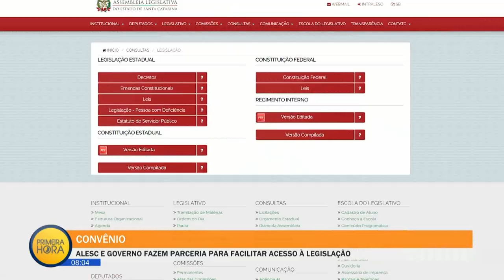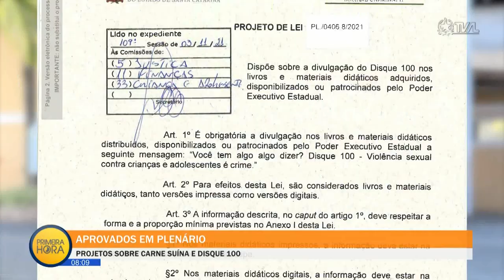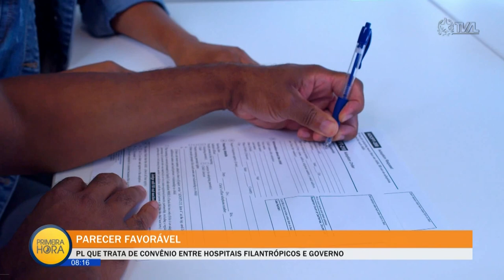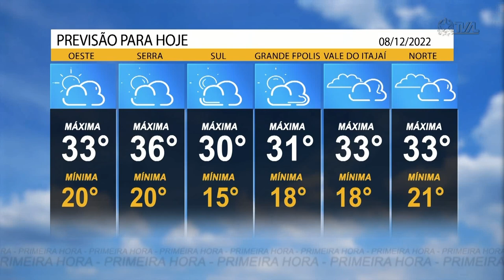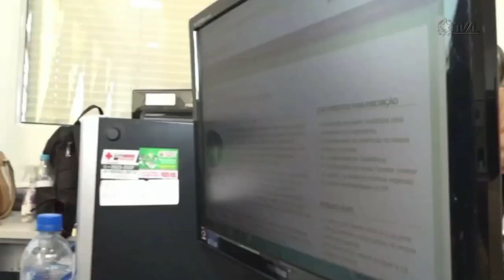Jornal Primeira Hora - 08/12/22